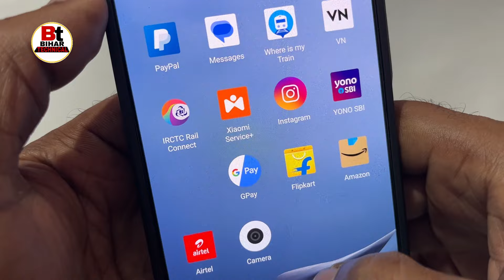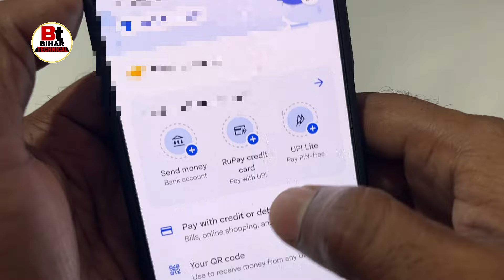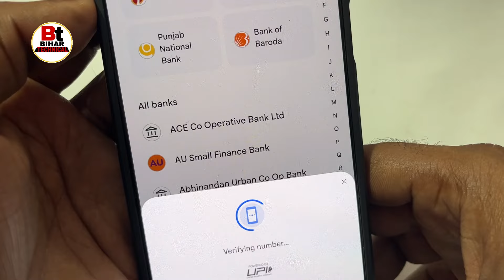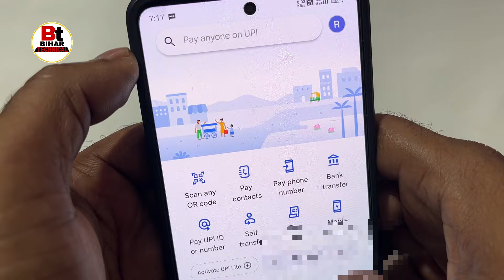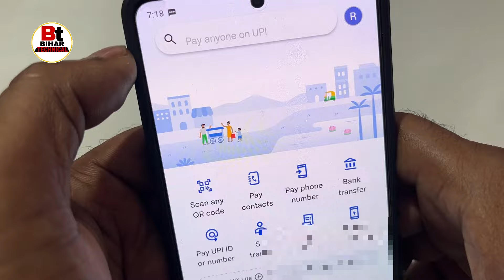Google pay account kaise banaye 2024 | new Google pay account kaise banaye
Queries related 👇
new Google pay account kaise banaye,
Google pay account kaise banate hain,